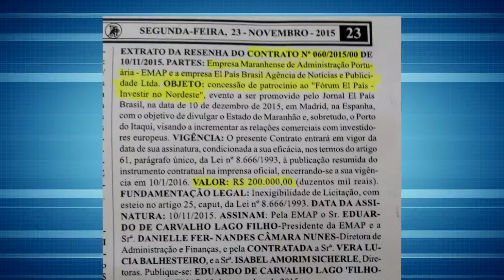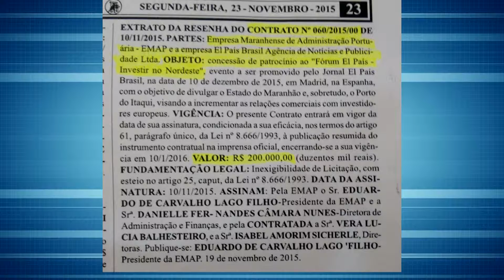Deputado diz que não encontra problemas na saúde pública